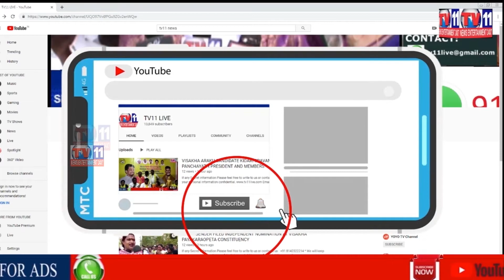భద్రాచలం లో భారీగా గంజాయి పట్టివేత